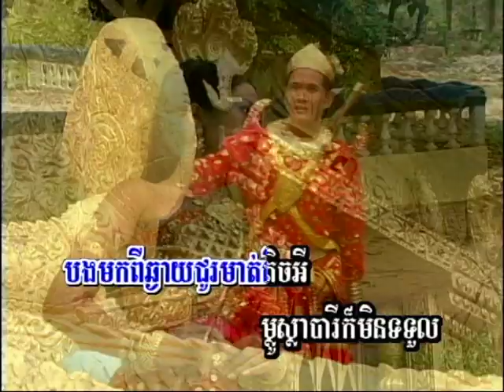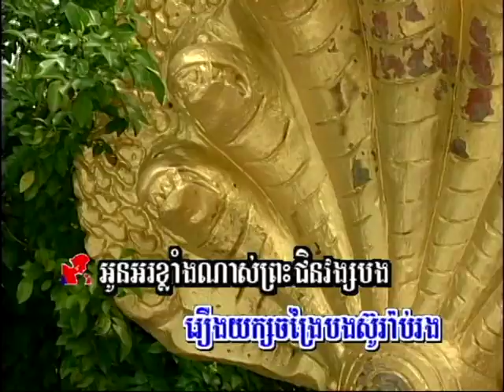កម្រងចំរៀងឆ្លើយឆ្លង (Khmer Karaoke) BoTuom SoRiYa / បុទុមសូរិយា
(Khmer Karaoke)​ BoTuom SoRiYa / បុទុមសូរិយា